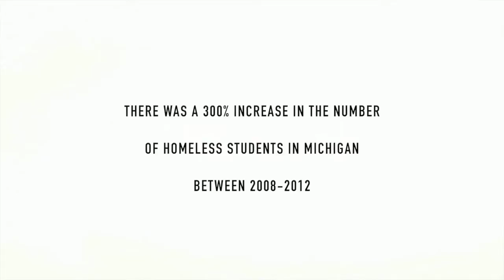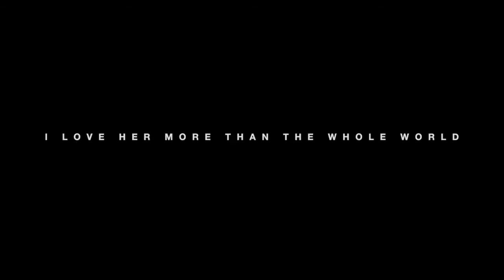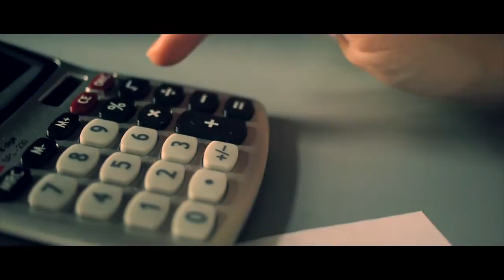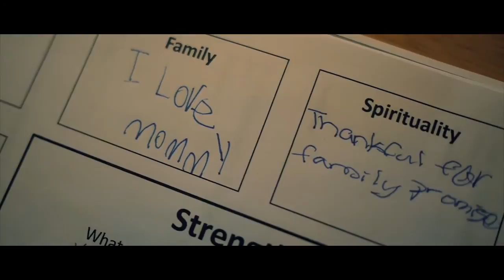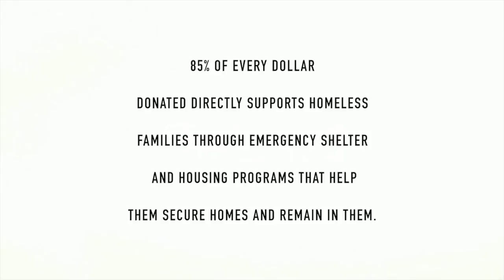Family Promise of Grand Rapids: Overcoming Homelessness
Family Promise of Grand Rapids came to us for help to raise donor dollars for their capital campaign. They wanted a video to show donors to help them grasp the heart of their mission and give to the campaign.

In this video, a child walks us through her experience of homelessness and how Family Promise helped her and her family.

The campaign was hugely successful!